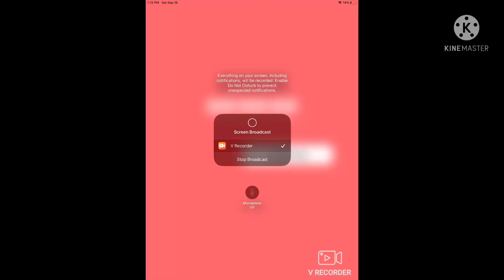Prom queen (Gacha version and inspired by Riya ft.me)